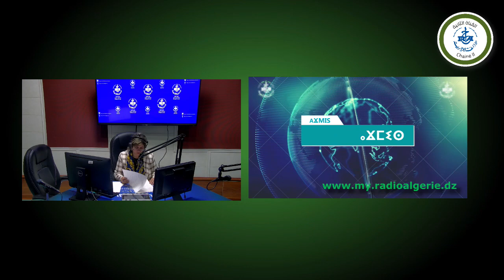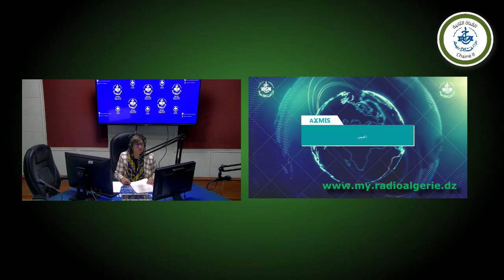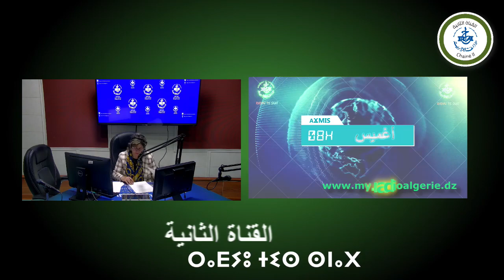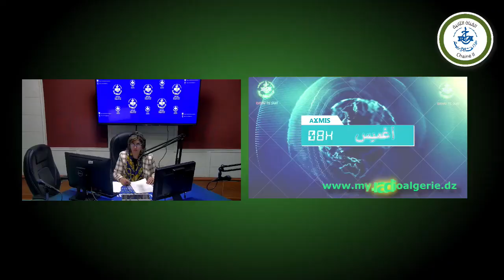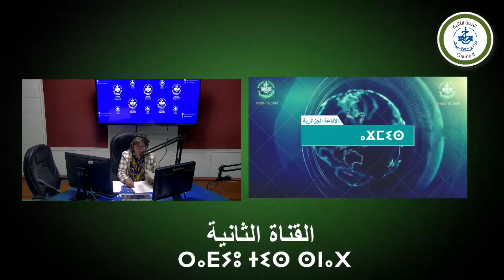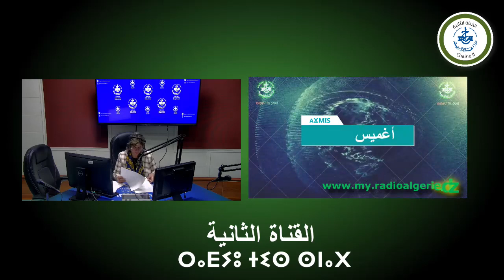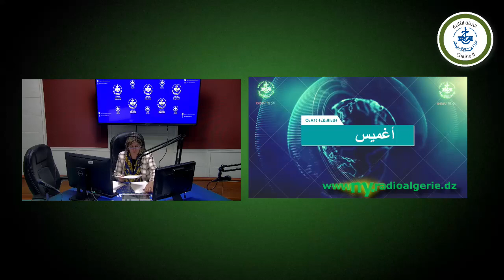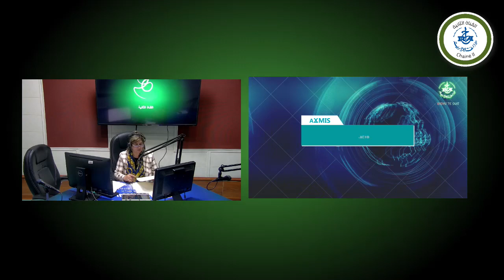AƔMIS N 07 H du 25.04.2023. par Wiza Bandou